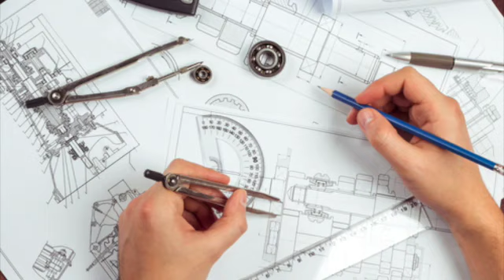Polo tecnico e Professionale "G.MARCONI" Manutenzione e Assistenza Tecnica